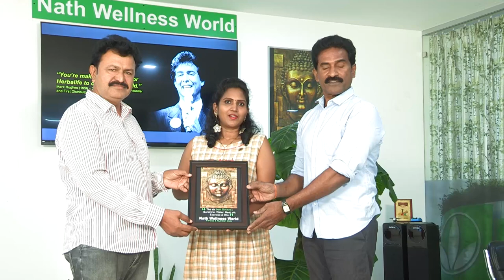Chit Chat on Nutrition with Senior Coach Manju | Telugu | Gopinath Nuthalapati | Wellness Coach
Chit Chat with Fitness and Nutrition Coach Manju

Do you like to start please do contact?
Follow me on other social media handles -

We are inviting you all to discover fitness, nutrition for a healthy lifestyle with physical workouts in a fun way and a friendly atmosphere. Open to people who are interested in, making new friends in our healthy society, taking part in social activities,  tasty & very enjoyable nutrition, physical fitness, Weight gain, Weight loss, Weight management, Muscle mass, nutrition for sports athletes to provide energy, skin and hair nutrition.

We are independent associates with Herbalife Nutrition company which is  No 1 nutritional company in the world with scientific leadership, has a mission to improve nutritional habits, and get the right balance of healthy nutrition.

We part of the company, we serve good nutritional products for greater health, with quality physical workouts for a healthier lifestyle to make the world healthier and happier.

Join in our club 24x7 Nath wellness world